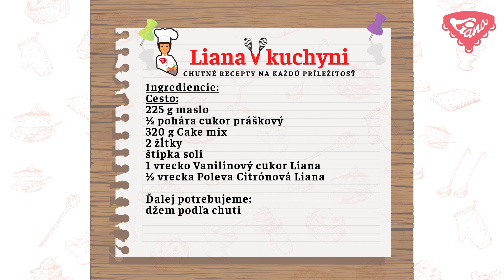Jemné bezlepkové strojčekové pečivo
Strojčekové pečivo je priam stvorené na vianočný stôl. Je jemné, voňavé a lákavé. Určite mu neodolá nik, kto ho na sviatočnom stole zahliadne. Naplniť ich môžete svojim obľúbeným džemom, ale aj čokoládovou nátierkou, je to len na vás. Jemné bezlepkové strojčekové pečivo je pripravené z Bezlepkovej múčnej zmesi Cake mix Liana